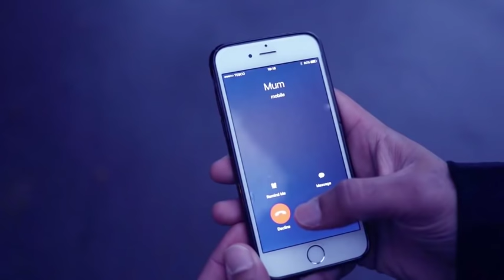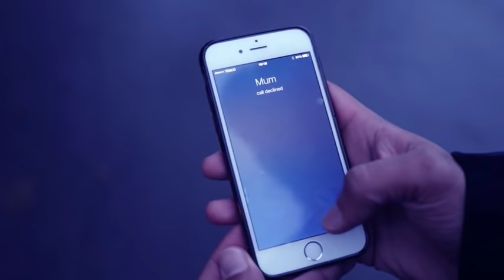How Pardesi Found Nasreen? | Full Story | Rahim Pardesi | ST1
How Pardesi Found Nasreen? | Full Story | Rahim Pardesi